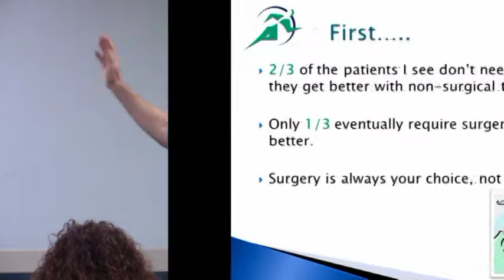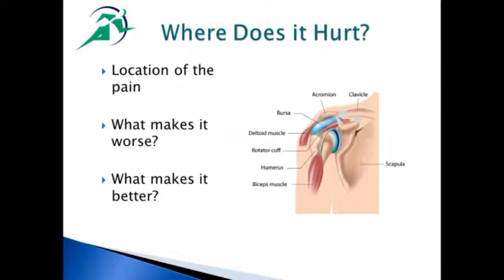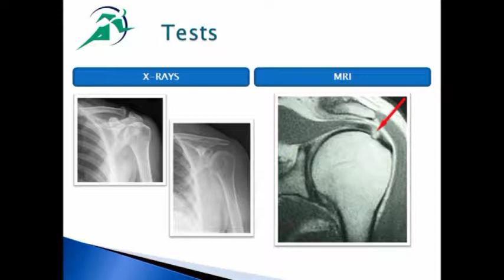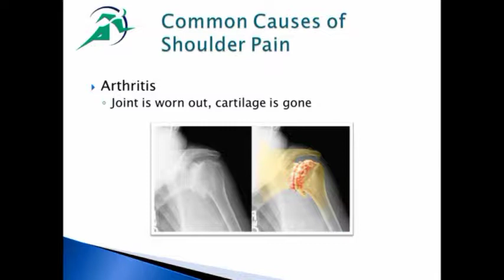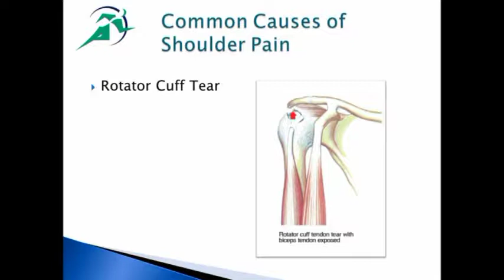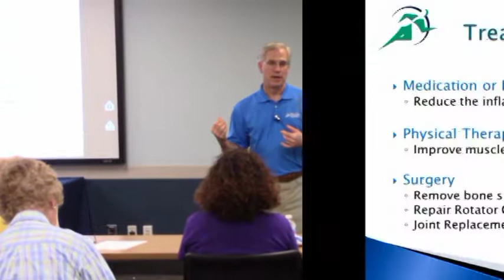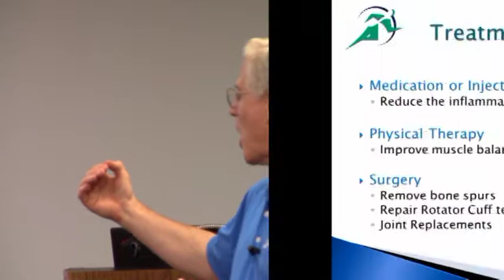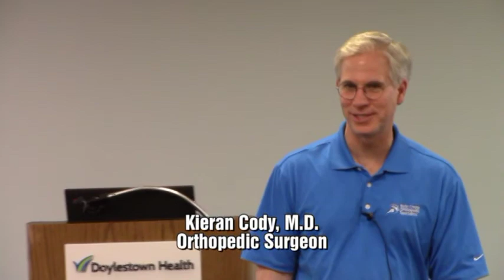Why does my shoulder hurt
Dr. Kieran Cody discusses some of the causes and treatments used to address some shoulder problems.